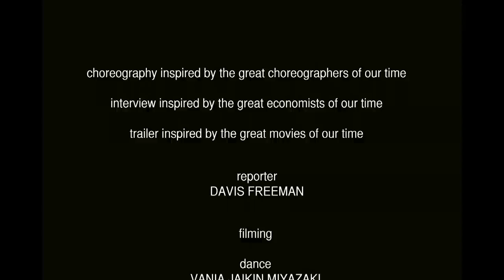HOLIDAY ON STAGE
PREMIERE 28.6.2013 // 22.00 // FESTIVAL BELLUARD BOLLWERK INTERNATIONAL (CH)

3.7.2013   FESTIVAL BELLUARD BOLLWERK INT. FRIBOURG (CH)
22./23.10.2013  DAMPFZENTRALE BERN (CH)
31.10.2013   THE BASEMENT BRIGHTON (UK)
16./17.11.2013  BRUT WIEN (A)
31.1./1.2.2014  GESSNERALLEE ZÜRICH (CH)
5./6.3.2014   VOORUIT GENT (BE)
7./8.3.2014   BEURSSCHOUWBURG BRUSSELS (BE)
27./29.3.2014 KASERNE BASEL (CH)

The time of luxury is not over - it just belongs to fewer people. The social concept of the wests welfare states is in doubt, global competition is rising and creating new rules of protectionism. Increasingly we live as little singular competitive identities and at the top, there is less room than ever.

Is there a formula for success? Well, yes: Nothing is more successful than success!

It's called the amplification effect and is a deciding principle not only in  society, but also in contemporary art. Artists are pioneers of a certain social phenomenon known as the 'casting-society'. Attention has become a value of its own. The democratization of prominence corresponds to Joseph Beuy's declaration: everyone is an artist. Today, however, we have to say: everyone wants to be an artist.

Holiday on Stage is an investigation by Martin Schick and Damir Todorovic about seductive forces and strategies of our late western society, adapted to the art environment. The performers put themselves in the position of the contemporary upper class artist, questioning the legitimacy of naming oneself as an artist.

While industry and art are becoming more and more entwined, closing the gap between economic and cultural capital, the artist becomes a serving class within a new cyber-feudal society.  With sponsorship, artist placement and the industrialisation of art, the question remains of what will happen to the art itself?

By playing humorously with clichés, quotes and aesthetics from daily life, HOLIDAY ON STAGE is a show, that provokes a contraversial discussion about future politics and human economics. You could call it a real 'western'.

"A haunting mixture of subversive entertainment, humorous notions,
shocking facts and real human fate!"
Tanzraumberlin 03/13

„A timeless show and unique entertainment, surprising, accessible and a spectacular experience."
Freiburger Nachrichten

Concept, realisation & performance: Martin Schick & Damir Todorovic -- With the participation of Moonsuk Choi and a special guest - Artistic consultant: Cuqui Jerez -- Music: Yujiro Akihiro -- Troubleshooter: Anna K. Becker -  - Costume: Dragana Kunjadic for Costume National -- Style consultant: Toshiko Kobatake - Business consultant: Roland Monney - Personal trainer: Vojin Vujovic - English coach: Rosalind Wynn - British Accent Coach: Tim Harrison - Technical support: Michi Egger - Production assistant & sponsoring: Arnaud Gariépy, Rosalind Wynn

A production of the Festival Belluard Bollwerk International made possible thanks to the contribution of the Canton of Fribourg to culture. In coproduction with Gessnerallee Zürich, Dampfzentrale Bern, Beursschouwburg Brussels, Vooruit Gent, Brut Vienna, The Basement Brighton and Snaporazverein in the frame Reso-Réseau Danse Suisse. Supported by WpZimmer Antwerp, Migros Kulturprozent, Edith Maryon Stiftung, Ernst Göhner Stiftung, Schweizerische Interpretenstiftung and Fondation Nestlé pour l'art Partnership -- Sponsored by: Costume National, Red Bull, Fanadir Holiday Resort, Talking Image, Nendaz Ski Resort, Stimorol and RG Automobils.